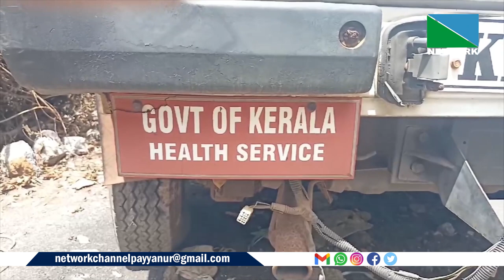പയ്യന്നൂര്‍ ഗവ.താലൂക്ക് ആശുപത്രി മതില്‍ക്കെട്ടിനകത്ത് കുടുങ്ങിയ വാഹനത്തിന് ഒടുവില്‍ ശാപമോക്ഷം.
പയ്യന്നൂര്‍ ഗവ.താലൂക്ക് ആശുപത്രി മതില്‍ക്കെട്ടിനകത്ത് കുടുങ്ങിയ വാഹനത്തിന് ഒടുവില്‍ ശാപമോക്ഷം. ആശുപത്രി വികസനത്തിന്റെ ഭാഗമായി പഴയ മതില്‍ പൊളിച്ച് നീക്കിയതോടെയാണ് നാളുകളായി മതില്‍ക്കെട്ടിനകത്ത് പെട്ടുപോയ ടാറ്റാ സുമോ പുറത്തെത്തിയത്.